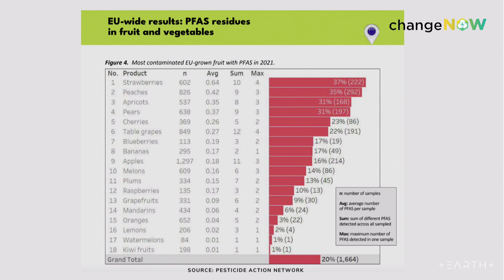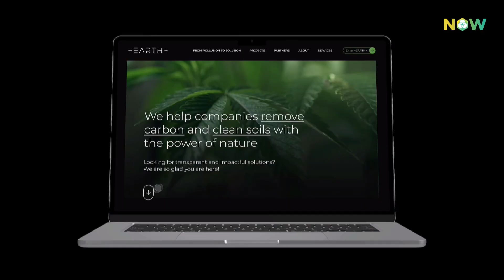Retrofitting our Cities and Buildings | Elena Doms | Keynote x ChangeNOW2024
Retrofitting cities and buildings is not a simple upgrade but a foundational element in creating urban landscapes that are both more resilient and environmentally conscious. Throughout this conference, we will explore how collaborative initiatives among cities, experts, and innovative businesses harness the potential of retrofitting to drive transformative changes.

Speaker(s):
Elena Doms Head Earth Plus

Moderated by: Lovelda Vincenzi MC, Moderator & Diversity Keynote Speaker Lovelda Vincenzi

This conference was filmed during ChangeNOW, the largest event of solutions for the planet, in Paris from 25 to 27 March 2024 for its 7th edition. The three-day summit will bring together over 35,000 of the world’s leading policymakers, entrepreneurs, investors, companies, NGOs, and citizens to address pressing issues around climate, resources, biodiversity, and inclusion